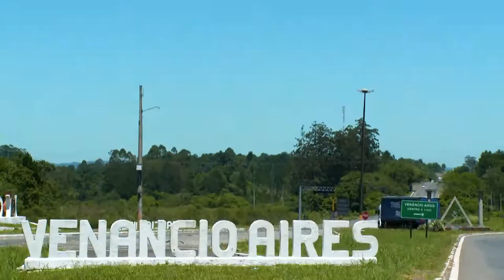Malafaia e Vander são finalistas da LNF2017 e concorrem ao prêmio de melhor treinador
Fernando Malafaia e Vander Iacovino, os dois treinadores finalistas da competição nacional também concorrem ao prêmio de melhor técnico